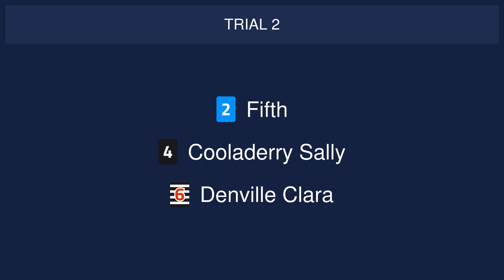Sunderland Trials on 28th April 2023